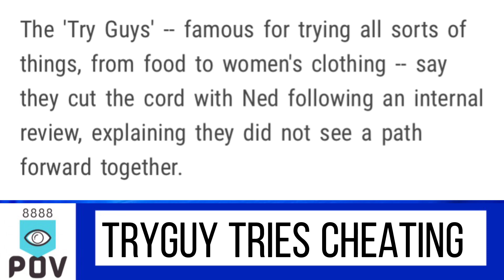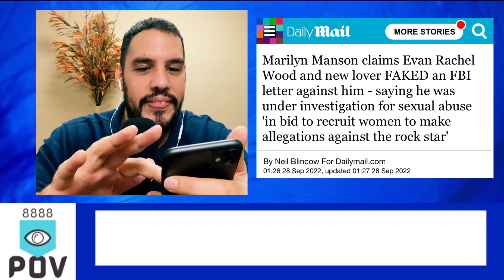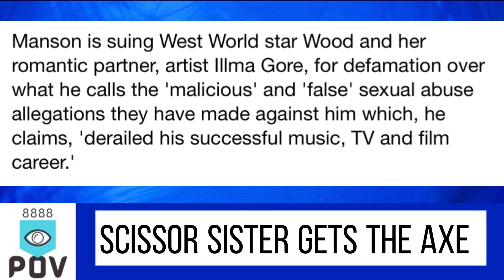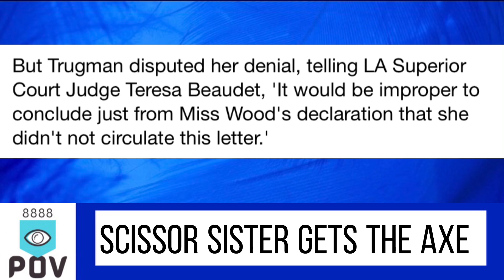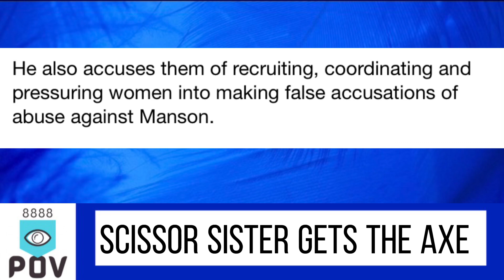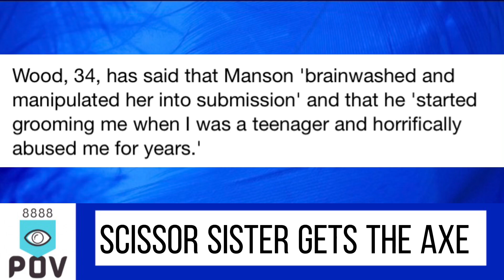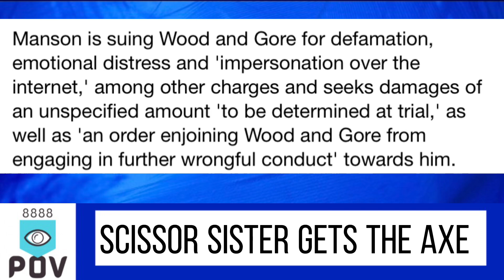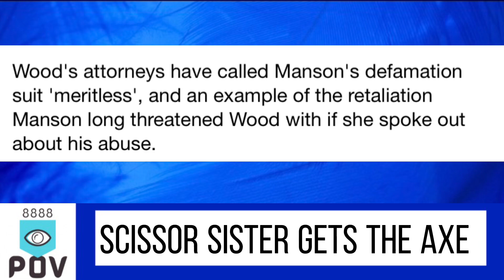WGO - S2-Ep22 - nedfulmer from tryguys Tries CHEATING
Socials